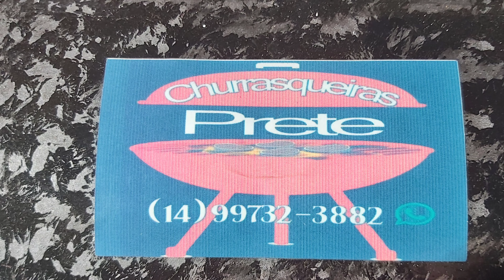CHURRASQUEIRA A BAFO NOVA AQUISIÇÃO DO CANAL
Olá galera nova aquisição em dessa churrasqueira vou mostrar aqui para vocês como utilizar vamos fazer várias receitas.

Instagram churrascoemcasarenatomonteiro